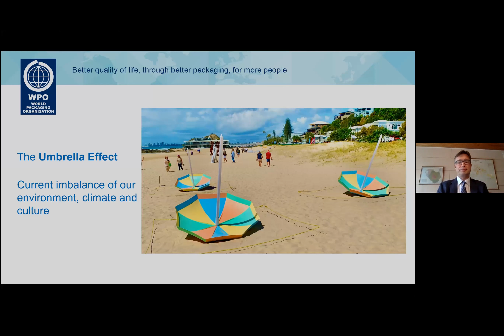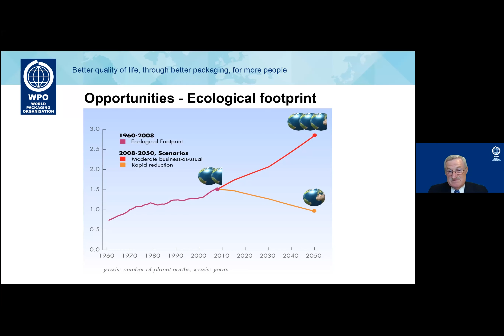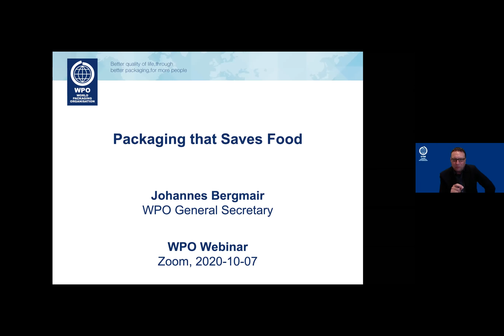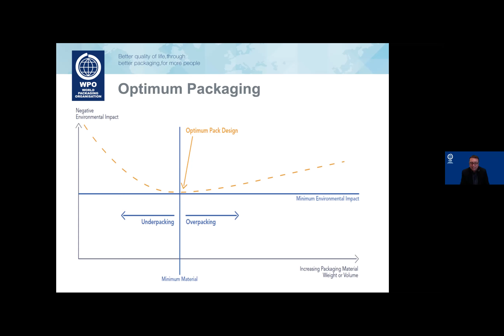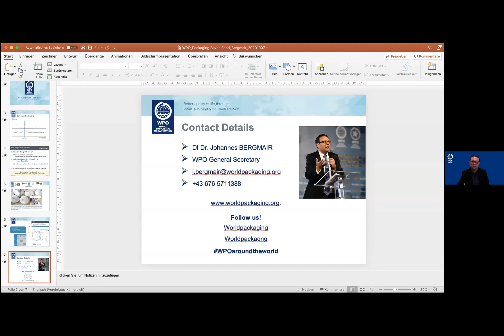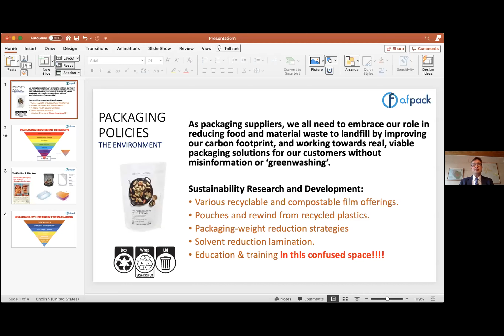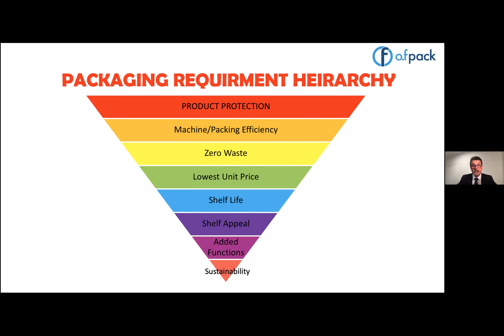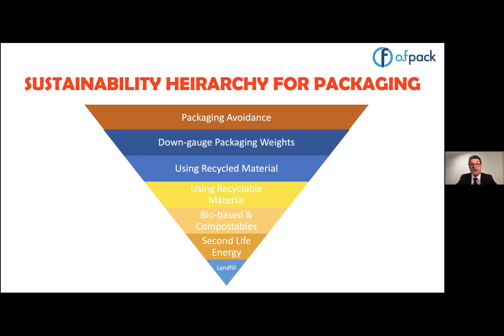WPO 3rd Webinar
Challenge Of Circular Economy